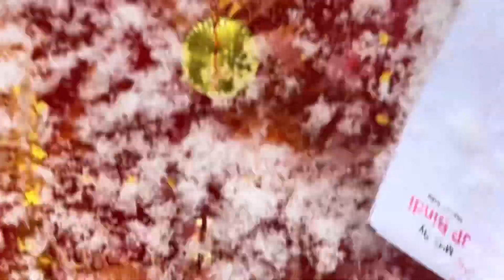THE HOLY PATHIBHARA DEVI || Vlog || Part 2😊